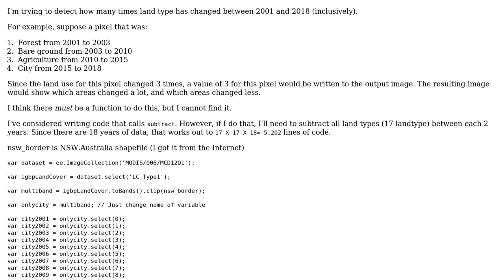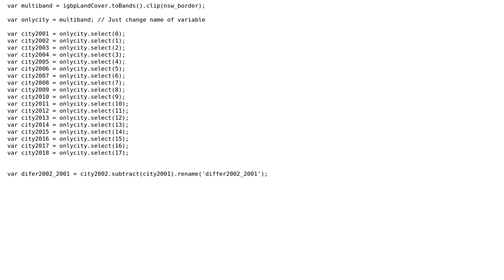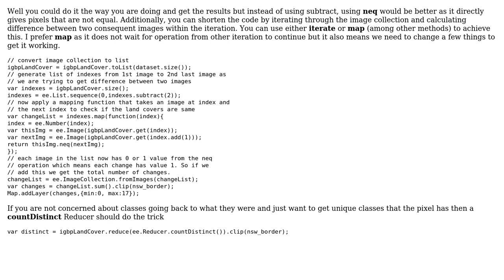GIS: Summarize Land use changes over time with Google Earth Engine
With thanks & praise to God, and with thanks to the many people who have made this project possible! | Content (except music & images) licensed under CC BY-SA | Music | Images & others | With thanks to user user150401 user Nishanta Khanal user Kirk Kuykendall and the Stack Exchange Network Trademarks are property of their respective owners. You are responsible for your own actions.